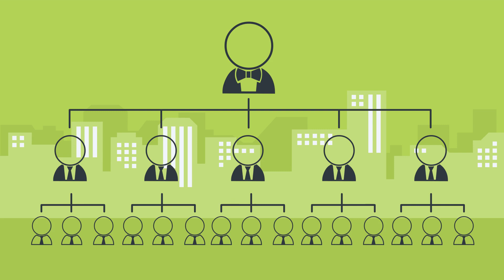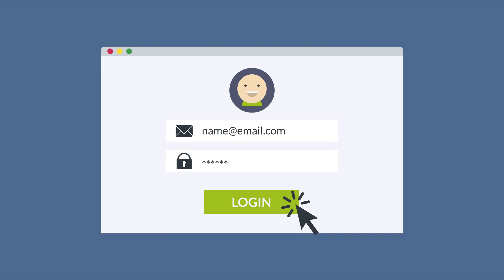7 Smart SCADA Alarm Management Best Practices